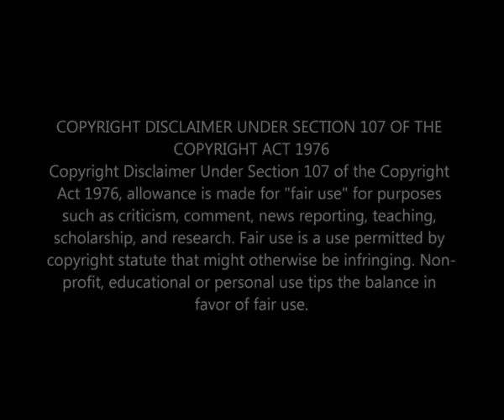The End of Sbonelo & Mbatha 💔😭 Mama Jack Drama / More Trouble Uzalo Teasers